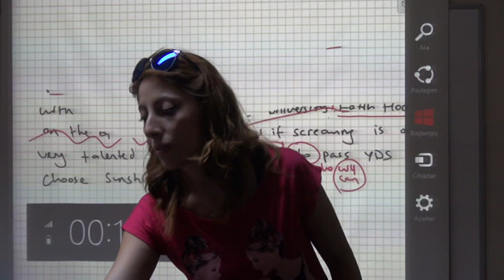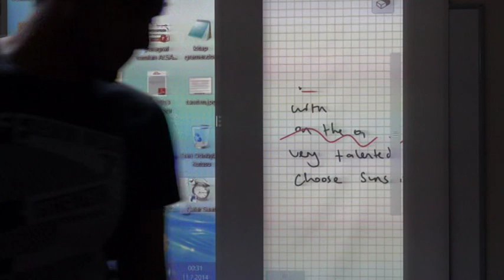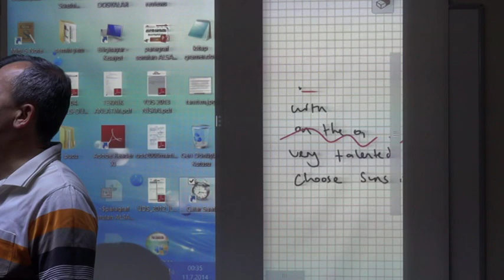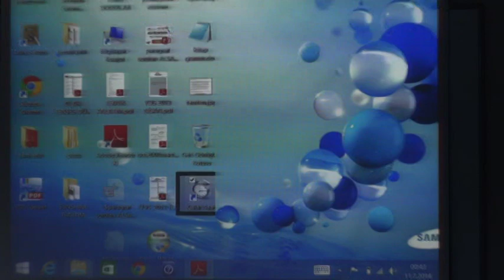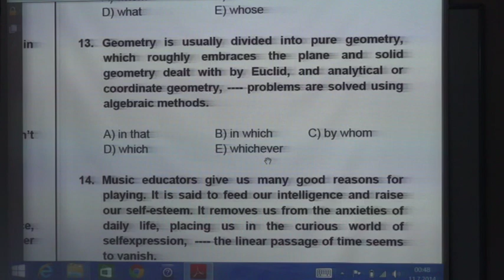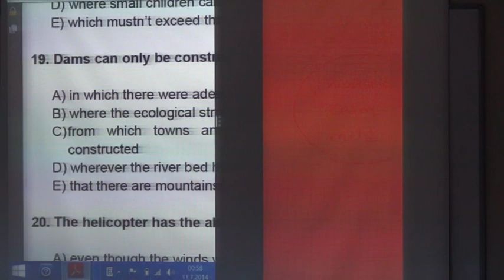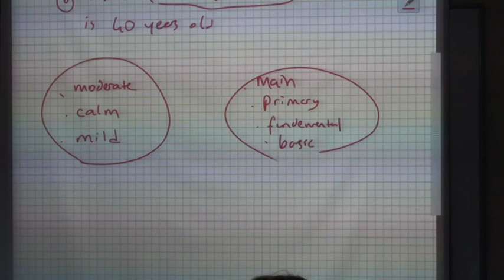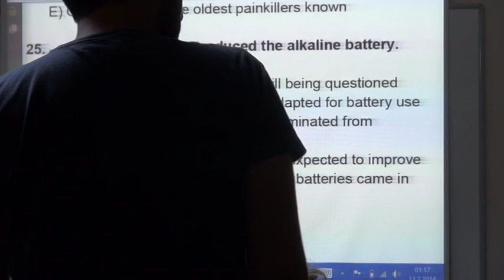RELATİVE SORU COZUM VE ANLAM CALISMA (EK DERS)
PARAGRAFLARDA RELATIVE CLAUSE KISALTMALAR NASIL GÖRÜLÜR?